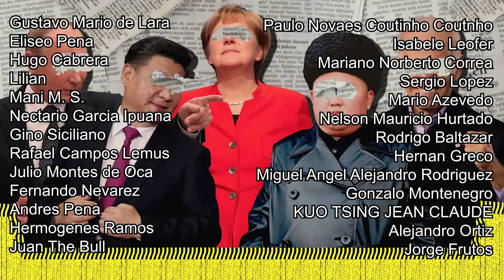EMPIEZA NUEVA CRISIS, EUROPEOS NO LO PUEDEN CREER!